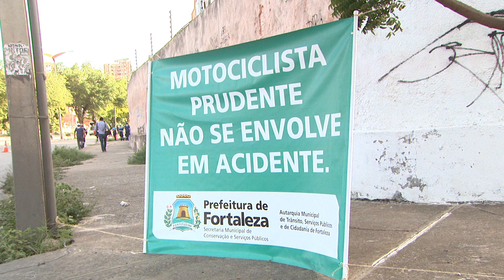AMC alerta que prática de dirigir sem CNH é ilegal e prevista no Código Penal Brasileiro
JornaldaTVC | 2ª edição. Quase 5 mil pessoas foram flagradas dirigindo sem carteira de motorista aqui em Fortaleza no ano passado. Mesmo sendo comum, a AMC alerta que a prática é ilegal e também está prevista no Código Penal Brasileiro.